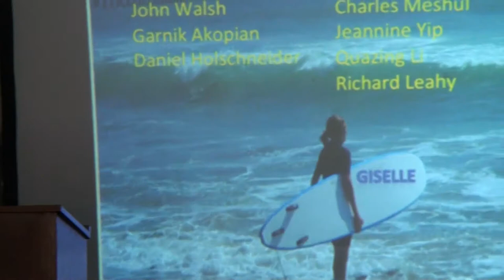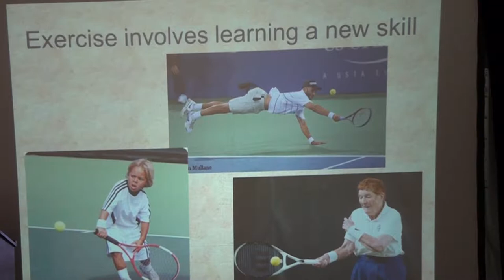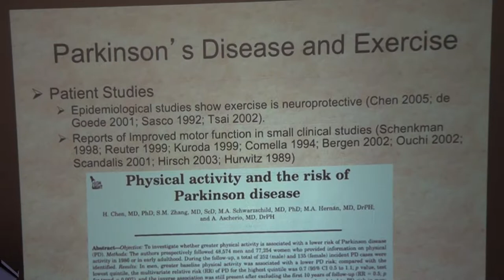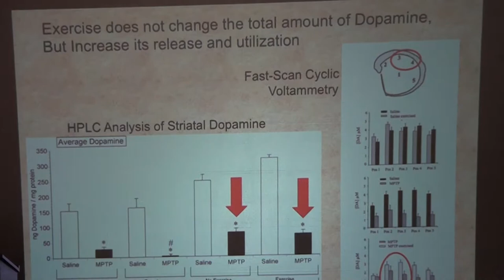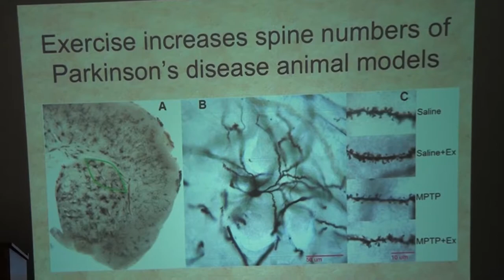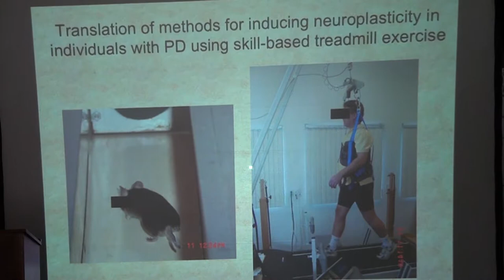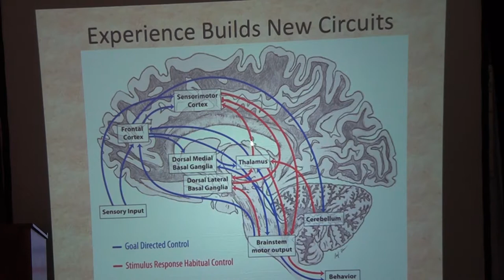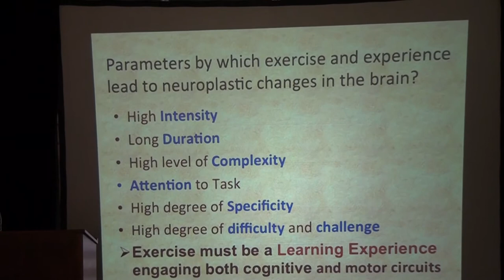Dr. Jakowec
Step by Step Walk and Run 2014